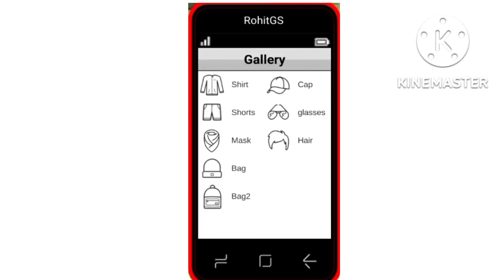Indian bike driving 3D new update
Indian bike driving 3D new update| indianbikedriving3d update @reoanimates